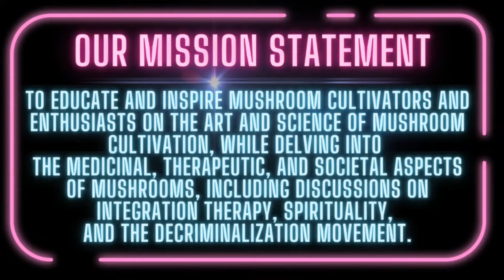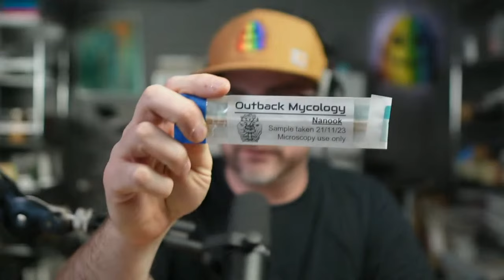Edward Grand PhD. is The Mono King 🍄 ✨ The MycoGeeky Podcast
Tonight we sit down with Edward Grand PhD and a few of his faithful students to discuss the ins and outs of mushroom breeding.